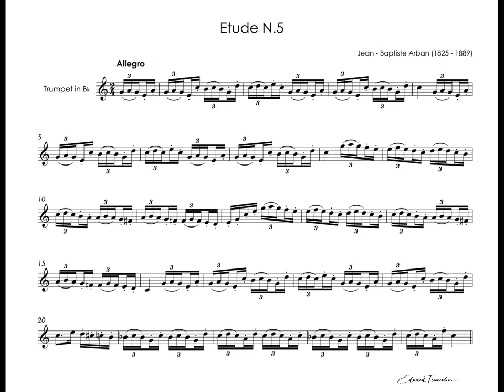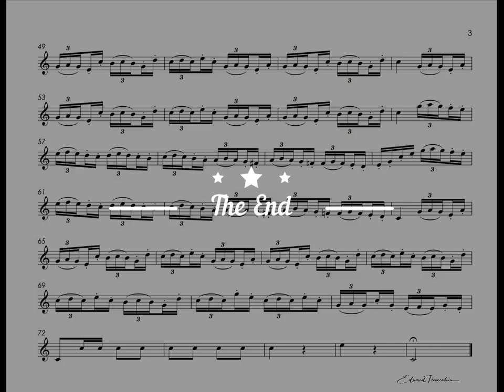Arban - Etude N.5 - Russell Gray cornet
Jean - Baptiste Arban (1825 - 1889) - Etude N.5
(from "14 characteristic studies" from Arban Complete Trumpet Method)
Russell Gray - cornet

Жан - Баптист Арбан (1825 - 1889) - Этюд N.5
( "14 характерных этюдов" из "Школы Арбана для трубы"